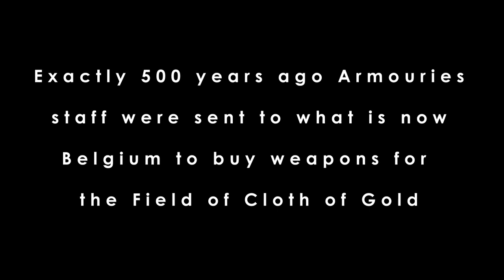Episode 2: How to Plan a Tudor Tournament. Brussels, 17th April 1520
Exactly 500 years ago Armouries staff were sent to what is now Belgium to buy weapons for the Field of Cloth of Gold. Inspired by a single archive that details their expenditure, this is their story.

Over eight episodes, published each Friday, "Richard Pellande" will regale us with their adventures.

10 April 2020 - Episode 1: Bruges, 10th April 1520
17 April 2020 - Episode 2: Brussels, 17th April 1520
24 April 2020 - Episode 3: 'Swords & States', Antwerp, 24th April 1520
1 May 2020 - Episode 4: 'Rivets & Rebels', Mechelin, 1st May 1520
8 May 2020 - Episode 5: 'Mules and Monarchs', Brussels, 8th May 1520
15 May 2020 - Episode 6: 'Mills and Miracles'.  Oudenburgh, 15th May 1520
22 May 2020 - Episode 7: 'Stores and Seas'. Calais, 22nd May 1520
29 May 2020 - Episode 8: 'Deadlines and Destinies' Calais, 29th May 1520

The Field of Cloth of Gold was a diplomatic summit between the Henry VIII of England and Francis I of France between the 7th - 24th June 1520. The summit was an extravagant display of royal magnificence which was expected to consolidate the peace between England and France after decades of warfare.

The event was a grand tournament involving jousting, tourneys and foot combat. Immortalised in works of art and eye-witness accounts The Field of Cloth of Gold was one of the most opulent diplomatic and sporting events ever staged.